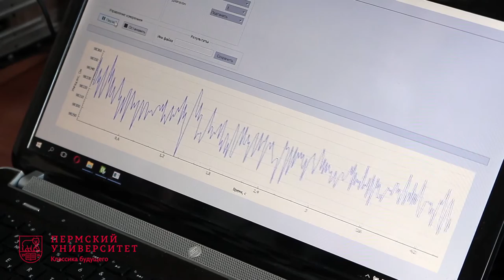Физики ПГНИУ создали систему индивидуального контроля за здоровьем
Физики Пермского университета и разработали систему индивидуального контроля за сердечной и дыхательной системами человека. С ее помощью любой сможет самостоятельно наблюдать за своим здоровьем, а программное обеспечение будет выявлять и предотвращать болезни на ранней стадии.

Это портативное микропроцессорное устройство размером 10x15х5 см, которое подключается одновременно к компьютеру и через электроды – к человеческому телу. Все сигналы организма мгновенно «считываются» системой и анализируются в режиме реального времени. Высокоточный программно-аппаратный комплекс обеспечивает диагностику заболеваний сердечной и дыхательной систем и позволяет оценить общее функциональное состояние человека.

Для того чтобы разработать такую «систему наблюдения», ученые проанализировали электрофизические процессы в биологических средах. «Прибор содержит в себе два устройства – кардиограф и респирометр, которые работают синхронно. Они уже давно по отдельности используются в лечебной практике, но их совместное использование дает синергетический эффект. Он проявляется в повышении информативности сигналов, которые снимаются с человека. Наш прибор построен на современной элементной базе», – говорит главный инженер проекта, заведующий лабораторией микропроцессорных систем и архитектуры ЭВМ физического факультета ПГНИУ Виктор Поляков.

Встроенная интеллектуальная экспертная система будет анализировать полученные данные и сможет давать пациенту «советы» о его дальнейших действиях. Они же помогут врачу в дальнейшем составить более полную картину протекания заболевания.

Сейчас исследователи провели испытания экспериментального образца аппарата. Он может с высокой точностью выявлять зачаточную и начальную стадии болезни. Оборудование уже запатентовано учеными. По их предположениям, внедрение разработки в медицину будет возможно после всех испытаний при условии достаточного финансирования.

Как считают исследователи, аппарат может быть востребован в лечебных учреждениях, диагностических лабораториях и у индивидуальных потребителей.